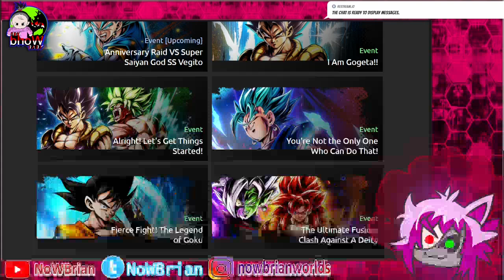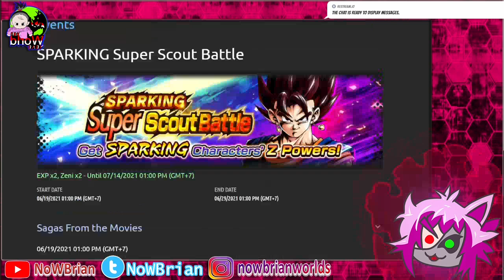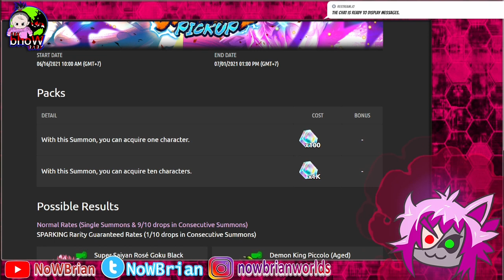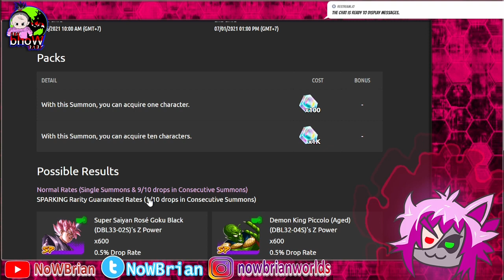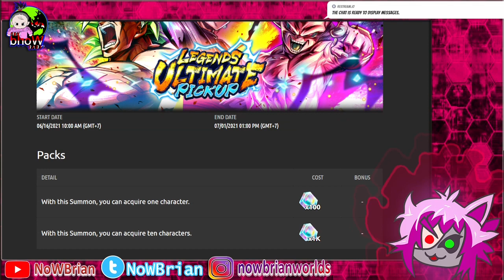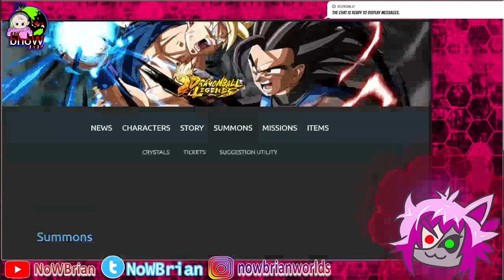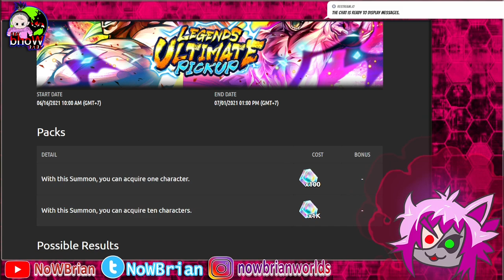Review Update Mingguan~~~ DBLegends Indonesia